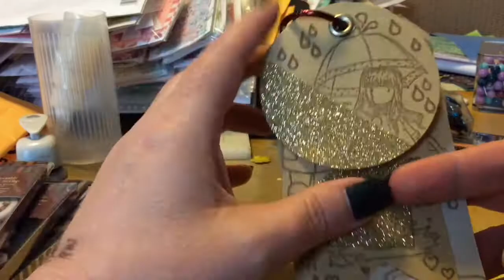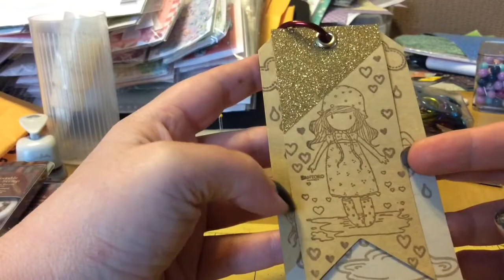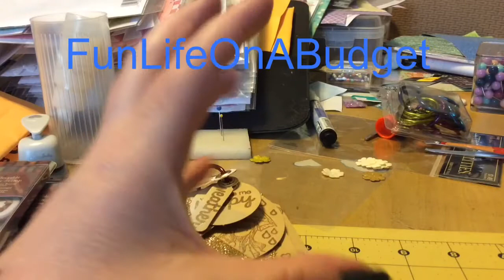Gorjuss Girl-Week 1